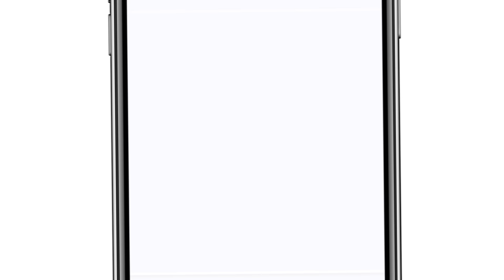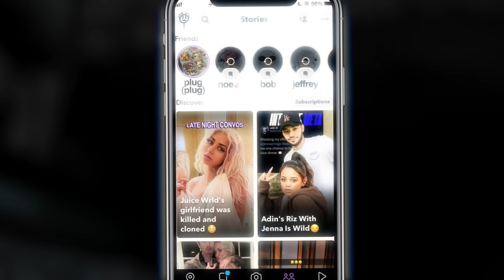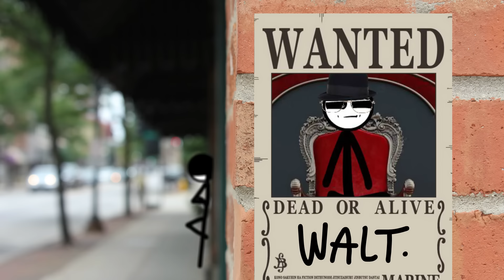The 10 Types of Vapers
In this video we discuss the 10 types of vapers you'll probably encounter.
I dont think vapers is a word but I dont know how else to title this lmao

Thanks you for washing

I spent a lotta time on this video and had a lot of issues uploading it with YouTubes new strict rules demonetizing me off rip, so if you enjoyed the video please show some love :)

vape v4, vapes nicotine addicts and things of that nature